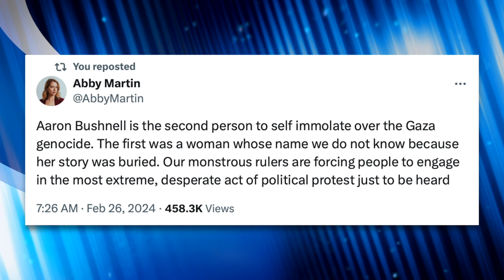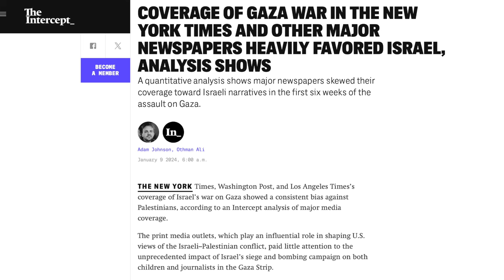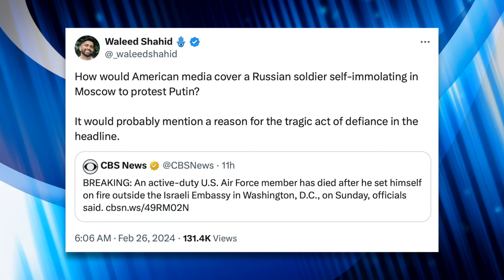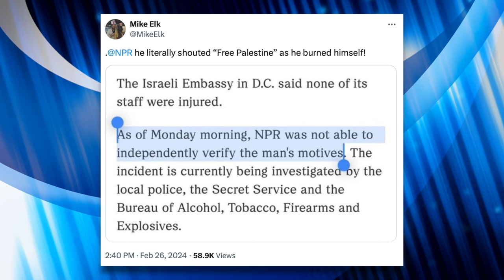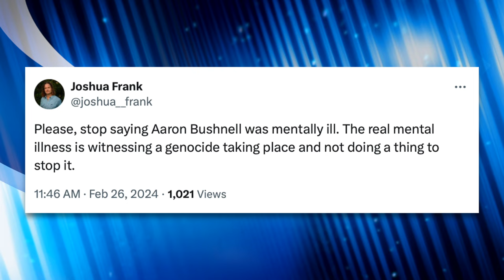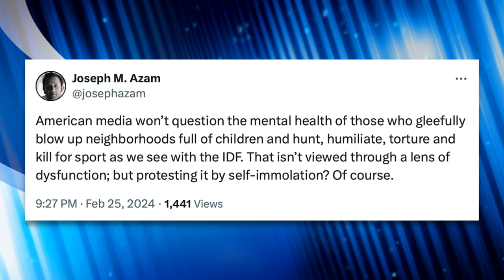Media’s Tone Deaf Coverage of Aaron Bushnell’s Death Omits Crucial Context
Aaron Bushnell’s final words: "My name is Aaron Bushnell, I am an active-duty member of the United States Air Force, and I will no longer be complicit in genocide. I'm about to engage in an extreme act of protest, but compared to what people have been experiencing in Palestine at the hands of their colonizers, it's not extreme at all."

Sources:
Common Dreams (February 26, 2024) - “After Setting Himself on Fire, US Airman Aaron Bushnell Dies Declaring 'Free Palestine'”
The Intercept (January 9, 2024) - “Coverage of Gaza War in The New York Times and Other Major Newspapers Heavily Favored Israel, Analysis Shows”